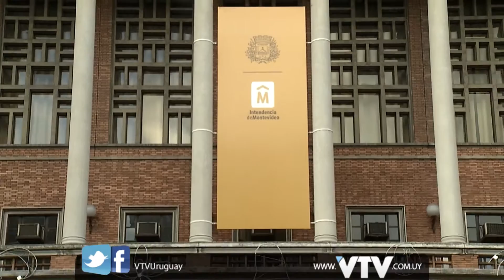VTV NOTICIAS: BRENTA GABINETE